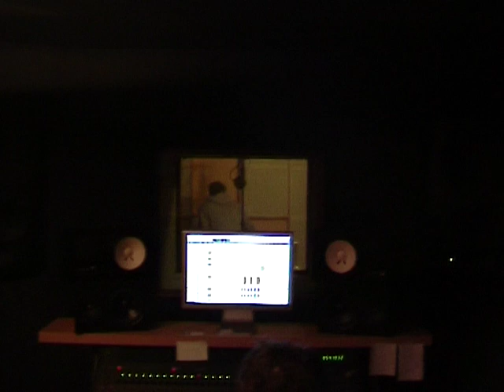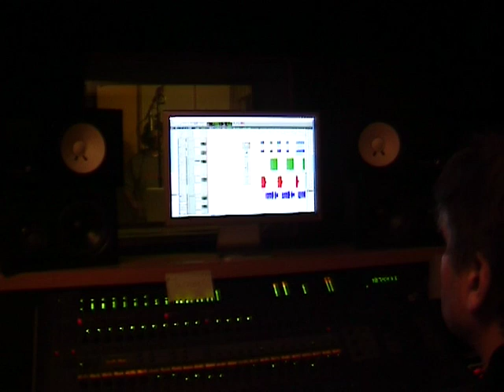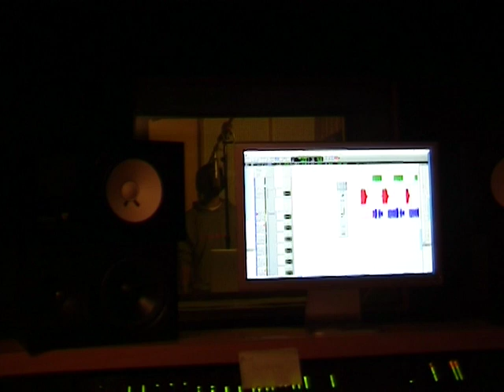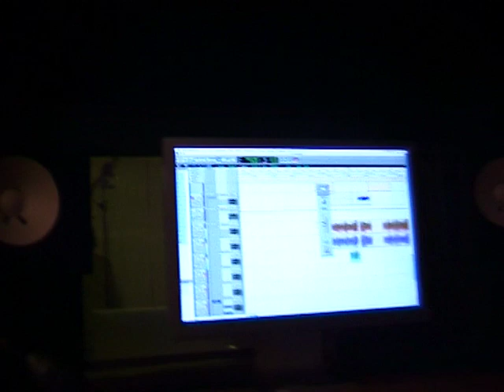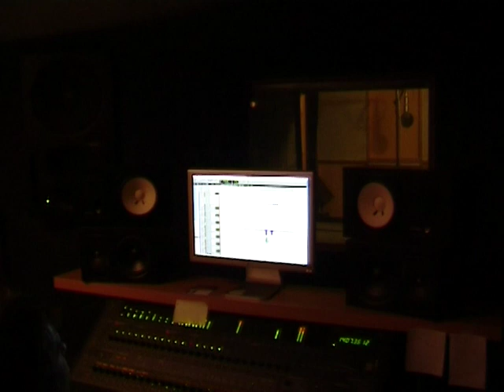Mr Al enregistre les voix Master studio 11 01 2009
Enregistrement maquette Al'Arach